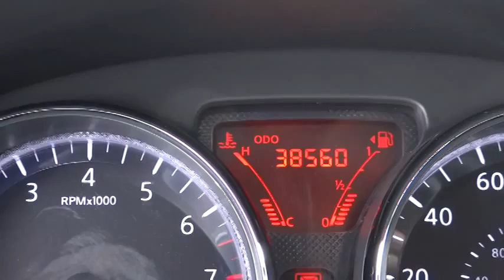2013 Nissan Versa Marina del Rey,Los Angeles,Santa Monica,Culver City,Venice 113801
2013 Nissan Versa 4DR SDN CVT 1.6 SV - Stock#: 113801 - VIN#: 3N1CN7AP1DL819209

Not only is this car a delight to drive, it's reliable, stylish and a great car for the money. Comfortable, great gas mileage, great in the rain with a clean and functional interior. Great styling, smooth ride, lots of standard safety features and a solid car. Great Finance Options Available. PREVIOUS RENTAL.